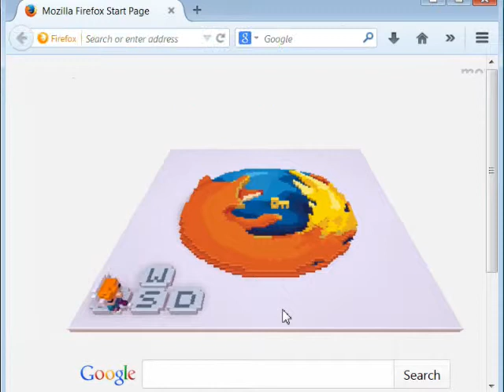Firefox 33.0 gameplay...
Gameplay in the browser default page ... these guys are crazy  ;)